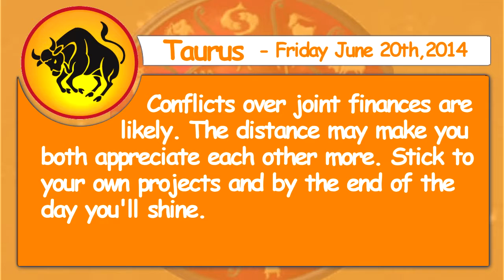Taurus 20th June 2014 Daily Horoscope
Taurus - Conflicts over joint finances are likely. The distance may make you both appreciate each other more. Stick to your own projects and by the end of the day you'll shine.

Leo - Your mental energies are strong now and you'll be quick to act on your ideas. Be careful not to take on other people's problems.

Virgo - Travel will enhance romance and adventure. Catch up on overdue paperwork. You will be accident prone if you aren't careful today.

Libra - Try to keep your cool; you may be a tad frazzled by all the rushing around. Difficulties at an emotional level may be likely.

Scorpio - A long, quiet walk alone may help you sort out your thoughts. Avoid too much discourse with colleagues today. Things may not be as harmonious as you would like with colleagues or employers today.

Sagittarius - Your best results will come through business trips. Plans to make physical improvements may lead to psychological changes, too. Your family needs to spend some time with you, too.

Capricorn - You can get phenomenal returns if you present your ideas to those who can back your interests. Shopping could cost more than you bargained for.

Aquarius - You can make money if you concentrate on producing services that will make domestic chores easier. Consider making residential changes; either moves or renovations could payoff.

Pisces - Jealous attitudes may lead you astray. Don't settle for less than the best. Don't go out of your way, and don't let these unexpected guests cost you money.

Aries - You've got that competitive edge. Lay your cards on the table regarding your personal direction. Get together with those you find men tally stimulating.